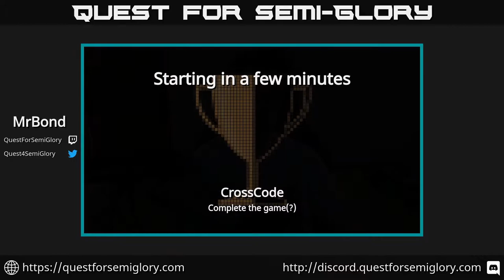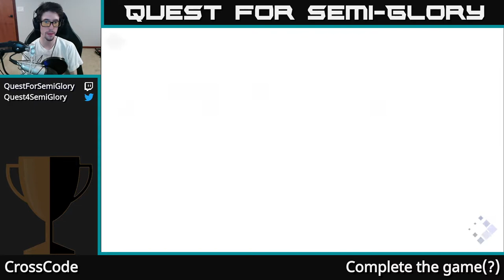Quest for Semi-Glory - CrossCode, Session 11